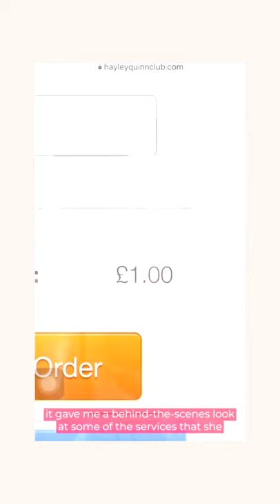What Is the HQ Club? This is Sarah's Story!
Wondering what the HQ Club does? This is Sarah, and this is her story! ►►

***Join my exclusive HQ Club to access all my video courses & my supportive community of BOTH men & women, for only 1 POUND!